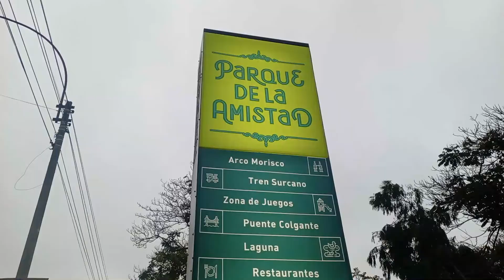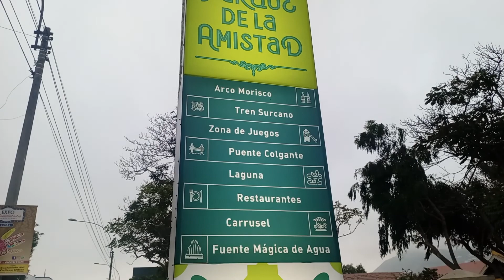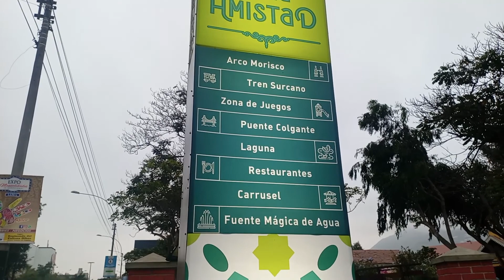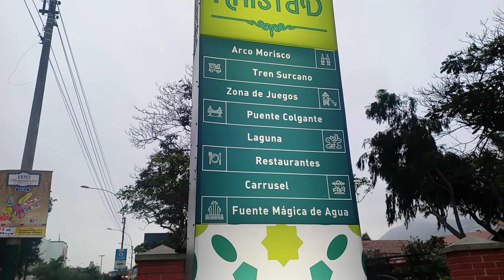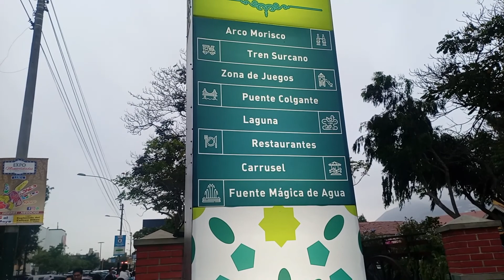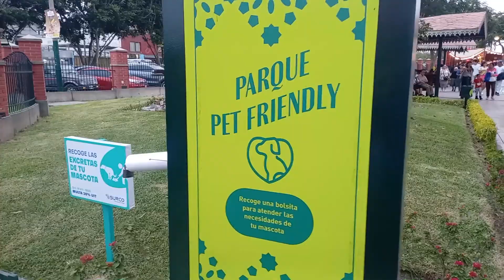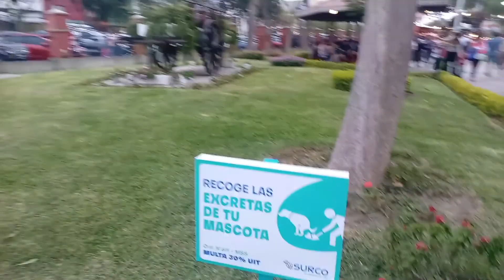PARQUE DE LA AMISTAD LIMA PERU, An amazing place to spend the day with your family and friends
This is a place you can go anytime, especially on the weekends or whenever you want to spend the day doing something else, the atmosphere is really cool and if you are a dog lover you can also bring your dog with you.

HERE'S A BRIEF DESCRIPTION OF WHAT IT IS THIS WONDERFUL PARK:

The Parque de la Amistad (Friendship Park) is a notable public park located in the district of Surco in Lima, Peru. Here are some key features and information about Parque de la Amistad:

Location: The park is situated in the southern part of Lima, specifically in the district of Surco. Its address is Av. Caminos del Inca cuadra 21, Santiago de Surco, Lima, Peru.

Inauguration: The Parque de la Amistad was inaugurated in 2009 as a symbol of the friendship and cultural ties between Peru and China.

Chinese Influence: The park showcases various Chinese architectural elements, including a traditional Chinese gate at the entrance known as the "Chinese Arch" or "Arco Chino."

Design and Layout: It covers a significant area and features walking paths, gardens, ponds, and recreational areas. The design incorporates Chinese-inspired structures, statues, and landscaping.

Cultural Exchange: The park serves as a space for cultural exchange between Peru and China, often hosting events, exhibitions, and activities highlighting Chinese culture and heritage.

Dragon Sculpture: One of the park's prominent features is a large dragon sculpture, which is a significant symbol in Chinese culture. Visitors often take photos with this iconic statue.

Activities and Events: Parque de la Amistad offers visitors a serene environment for relaxation, leisurely walks, and cultural appreciation. It occasionally hosts festivals, performances, and celebrations related to Chinese culture.

Visitor Information: The park is open to the public, and entry is usually free of charge. It's a popular spot for locals and tourists alike, especially those interested in experiencing a touch of Chinese culture within Lima.

The Parque de la Amistad stands as a symbol of cultural exchange and friendship between Peru and China, offering a tranquil space for recreation and fostering cultural understanding.